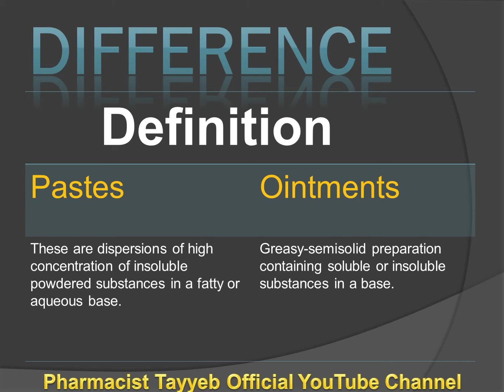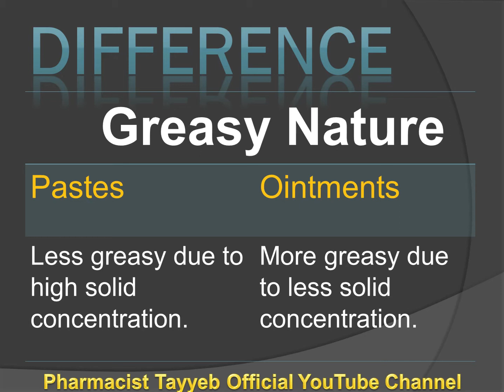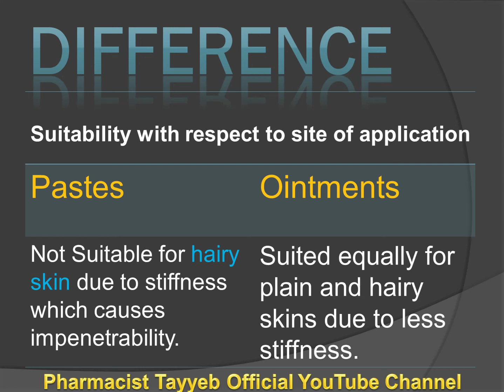Pastes Vs Ointment | Differences || Pharmacy's Dictionary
Complete Lecture of Pastes
Identification of Emulsion or Determination of type of Emulsion